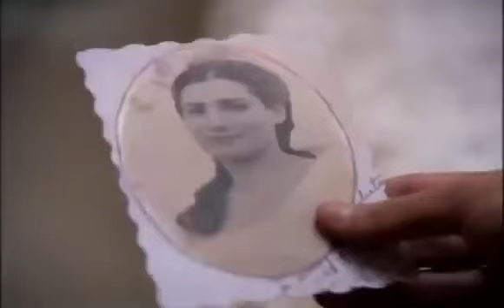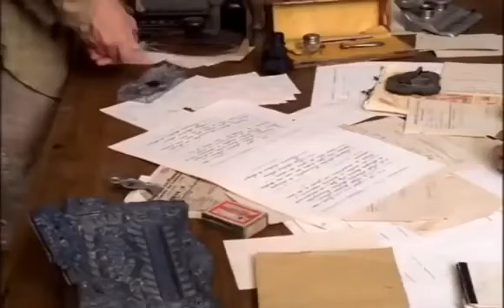O ALTO DA COMPADECIDA